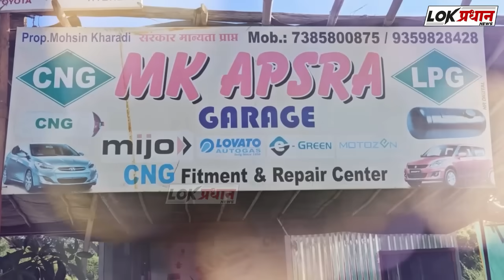सोलापुरात येणार मोदी.. परिसराला पोलिसांनी घेरले